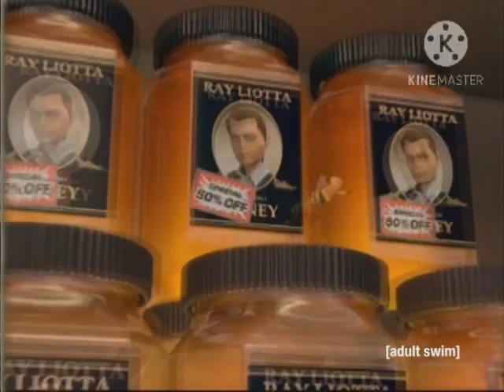(PLEASE DON’T BLOCK THIS) 2 Movies on adult swim, April 2007 (totally real and rare)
Bee Movie on adult swim, & Meet the Robinsons on adult swim, after Saul of the Mole Men Premiere Episode. for @yobelkcip